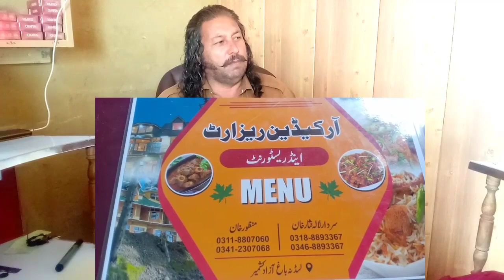Beautifull Hotel in Bagh Jummu kashmir Good tourist piont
Big Hotel in kashmir In bagh
Lala nasir good achivment tourist piont in bagh